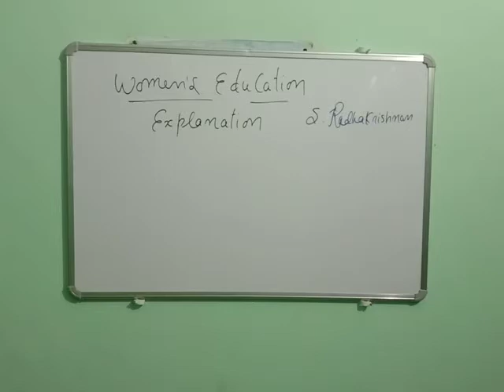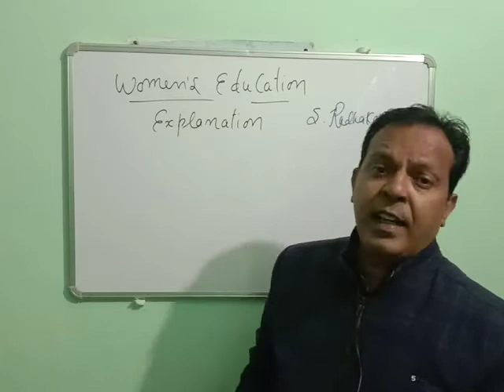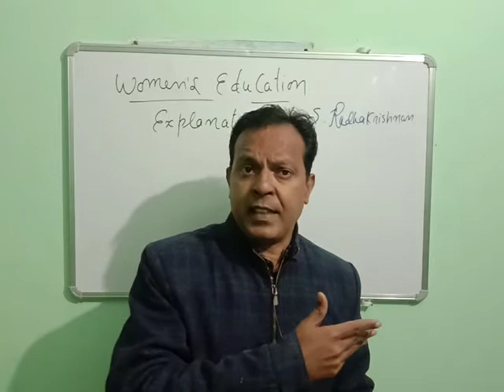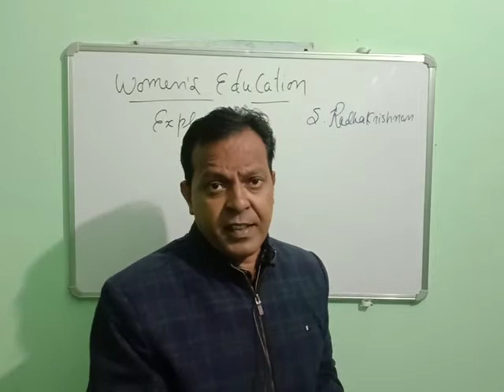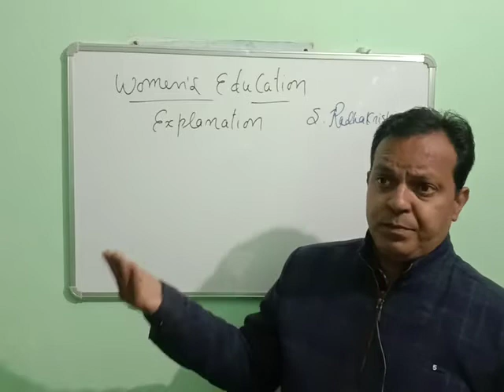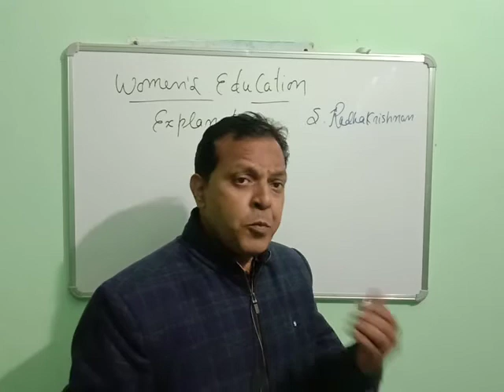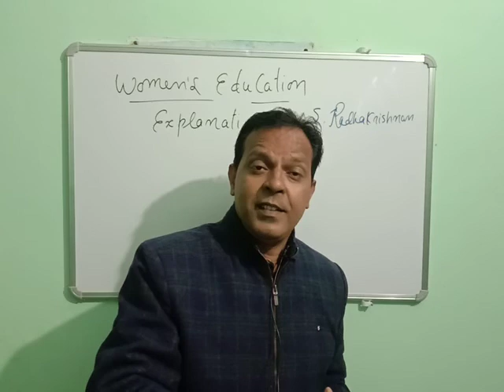Women's Education (Explanation)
The author wants to tell us that it's the age for women to work in every field.